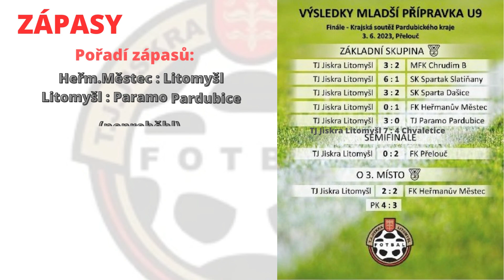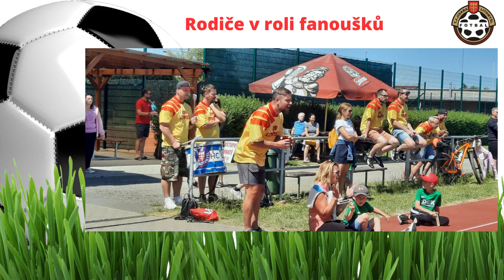MLADŠÍ PŘÍPRAVKA - 3. místo, sestřih z finále krajské soutěže, Přelouč 3. 6. 2023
Sestava: Tonda Zaal, Adam Stříteský, Jáchym Sedlák, Tonda Culek, Sabča Antesová, Theo Šauer, Ondra Štyndl, Kryštof Slavík, Jan Sedláček

Trenéři: Petr Zaal, Tom Hájek